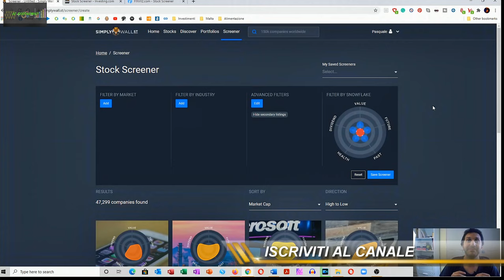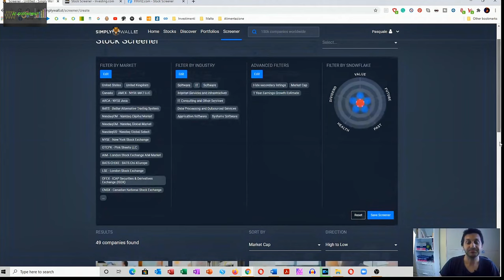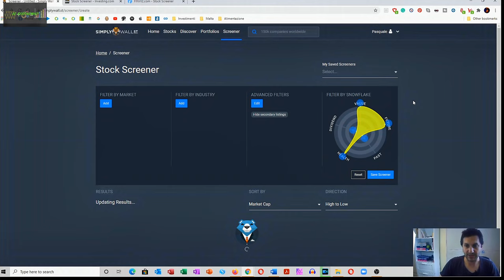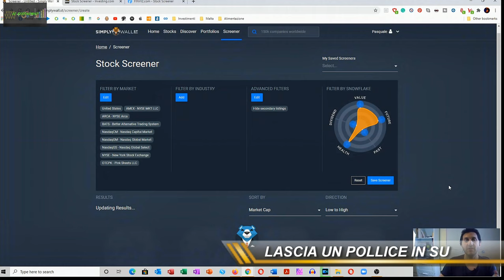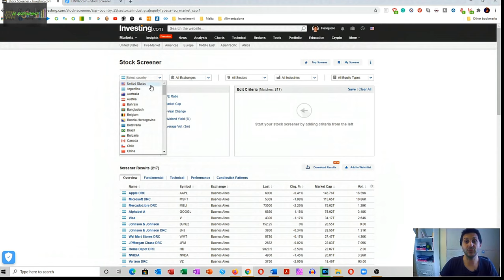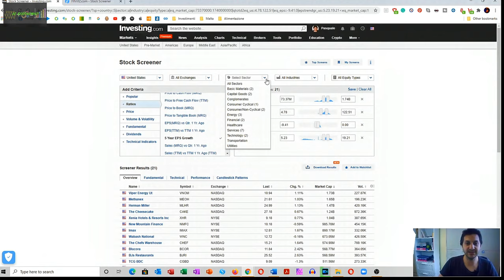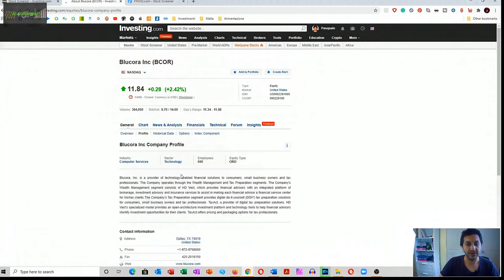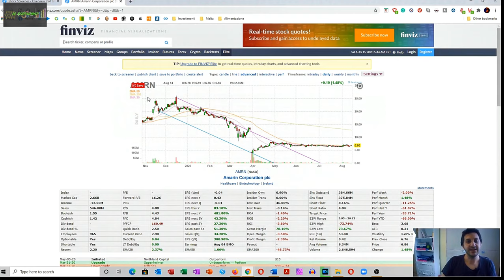FINVIZ + SIMPLY WALL STREET + INVESTING.COM - I migliori screener!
Nel video di oggi ti mostro come selezionare le aziende da studiare, con tre strumenti molto semplici ed immediati. Simply Wall Street, Investing.com e Finviz.  Imparandoli ad usare, sei in grado di ridurre il tempo per trovare le aziende piu' consone al tuo metodo di investimento.